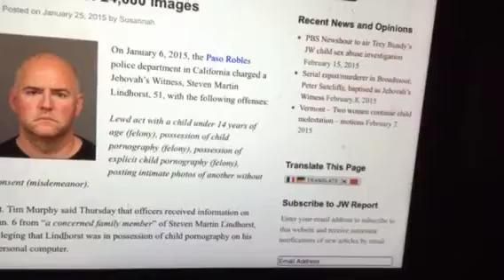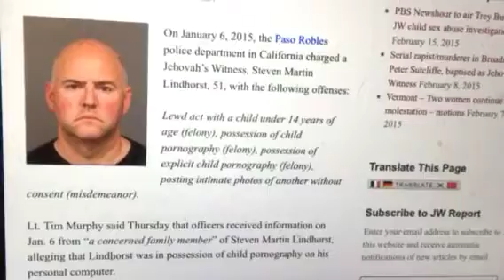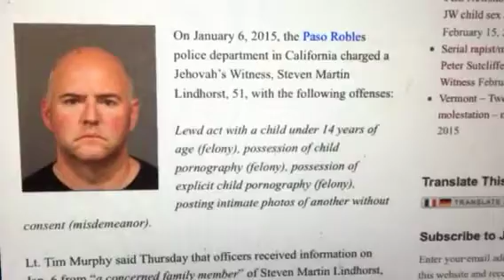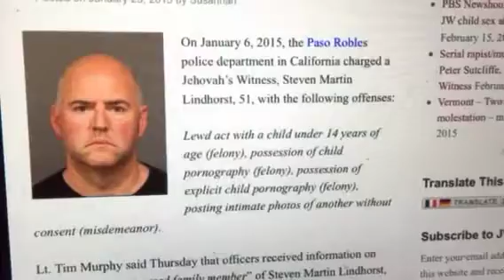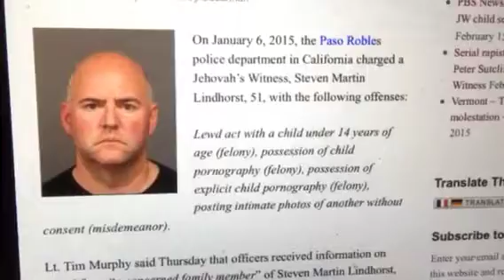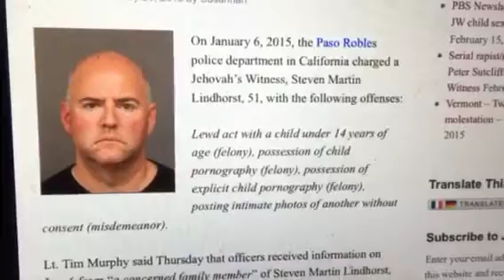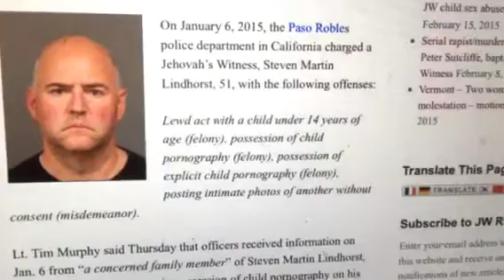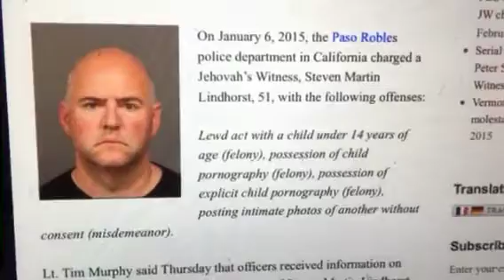JWS Man 24,000 images child pornography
JWS man 24,000 images and 200 videos of child pornography on his computer..